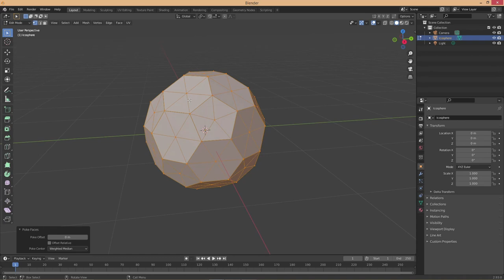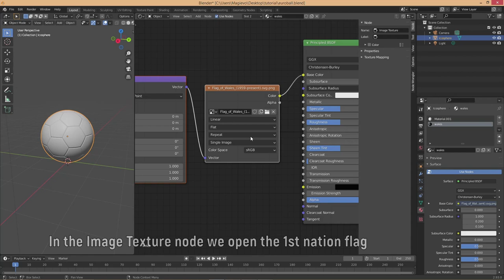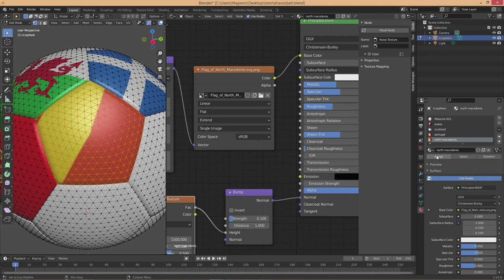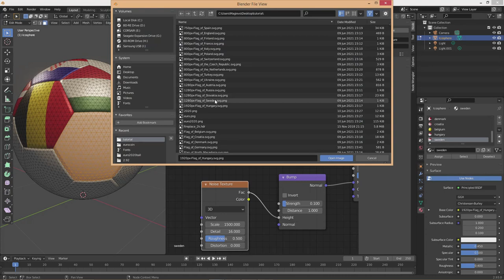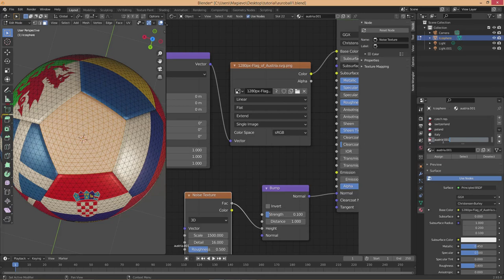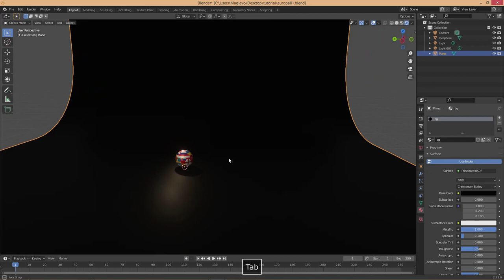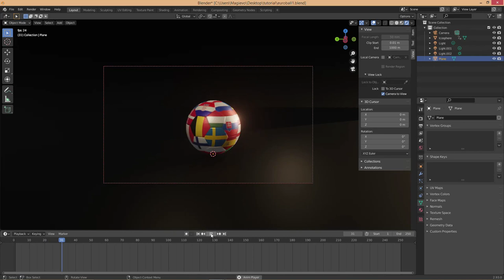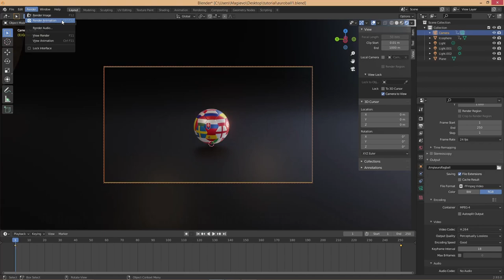How to make a Nation Flags Football in Blender 2.93 (EURO 2020 Teams)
Blender Tutorial showing how to make a Soccer Ball with the Flags of the 24 Nations participating in the Euro 2020 Soccer Tournament.
We will start by making the basic Soccer Ball, separate it into independent and easily selectable parts and then we proceed with the making and assign of the flag materials.
We will also make a rotation and Camera Zoom in animation. Finally we export it as an .mp4 video file.
Rendering will be done using EEVEE.